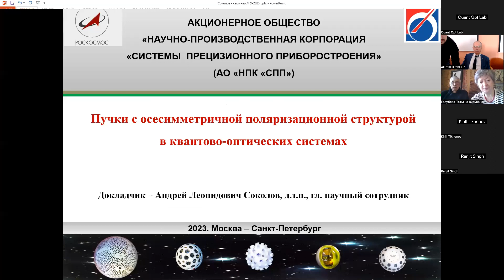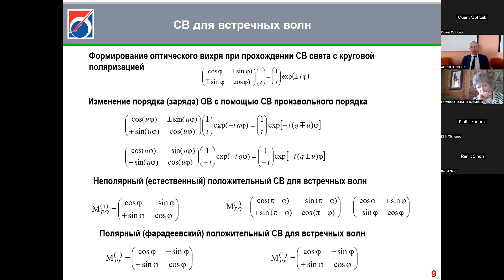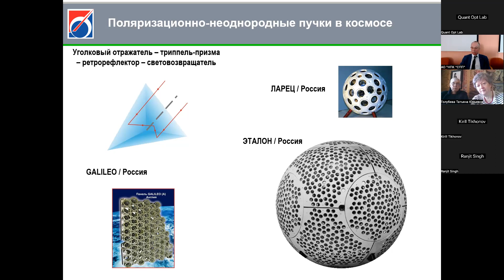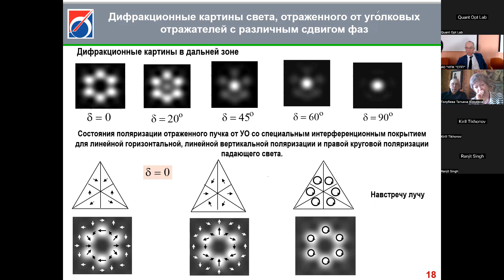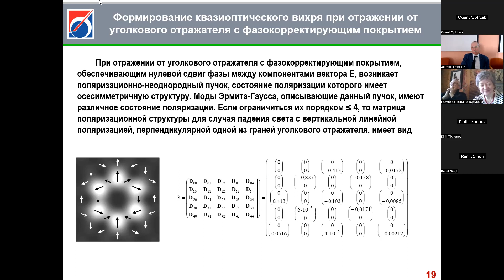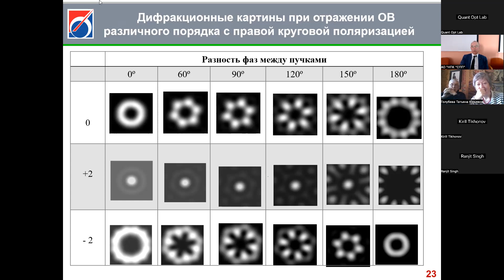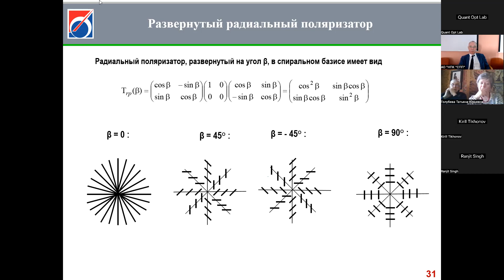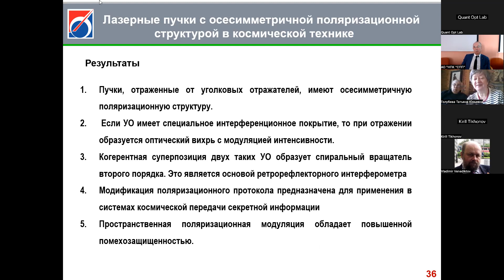QOL Seminar 2023.04.07 part2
д.т.н., проф. МГТУ им. Баумана и МЭИ, гл. н. сотр. АО «НПК «Системы прецизионного приборостроения», ГК Роскосмос Андрей Леонидович Соколов. "Пучки с осесимметричной поляризационной структурой в квантово-оптических системах".